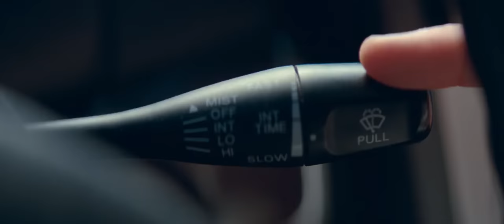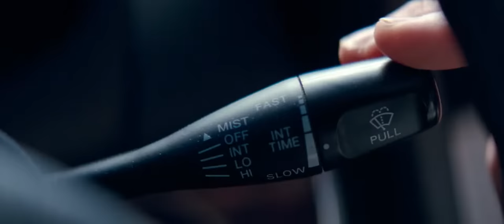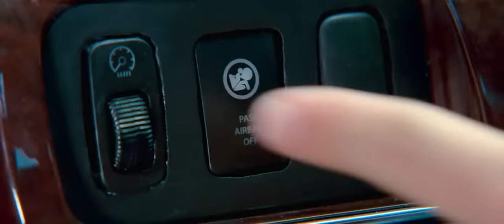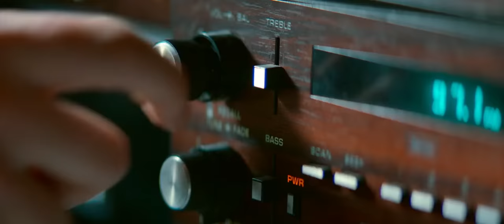Baby Driver (2017) Full Post Office Robbery Scene